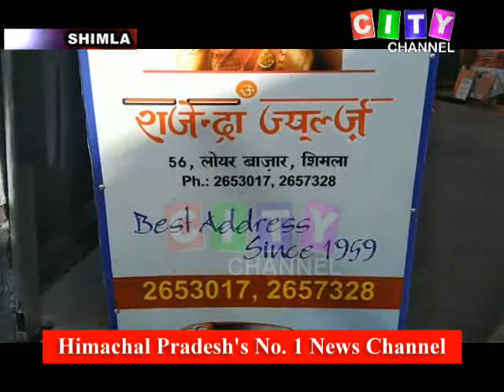Shimla Rajendra Jewellers Monthly Draw 26 September 2020